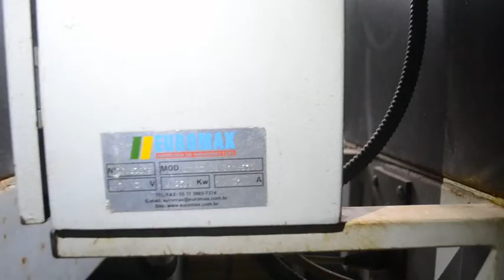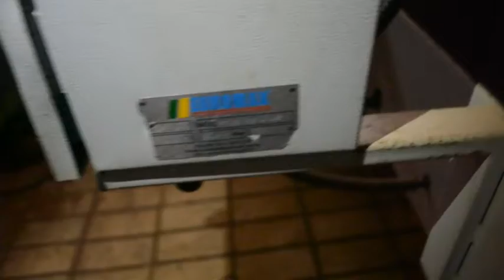Tuneis de Encolhimento marca Euromax